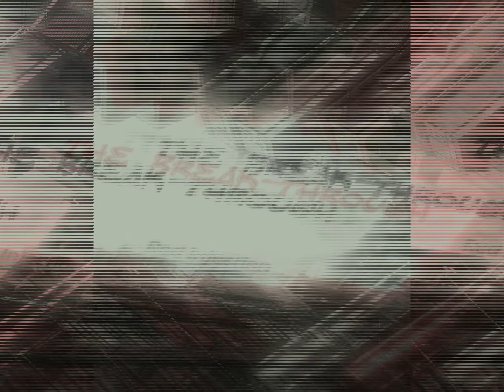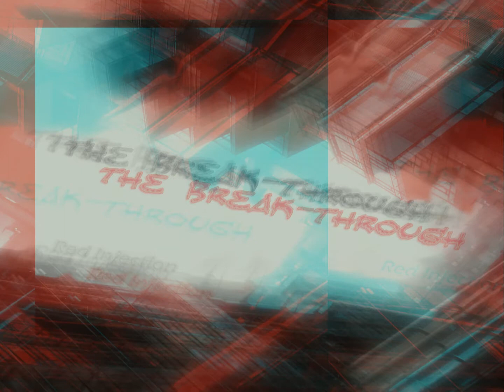The Break-Through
Dark futuristic techno track from years ago [olden times '09].
(Starts with intro, main track at 1:35!)

Likely inspired by the laboratory break-out music in Timesplitters 3.
Could sound like a background tune to some kind of escape from a secret facility or hunt/car chase through a tunnel exit.
Much better heard on speakers with depth & bass. Enjoy the sound journey.

Made:
Org. image: Thorsten Becker - Infiltrator